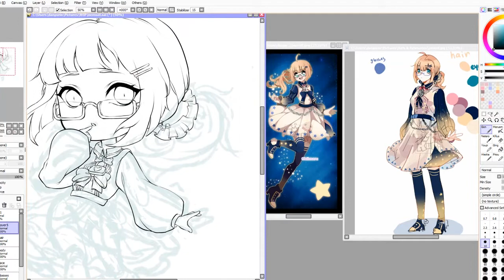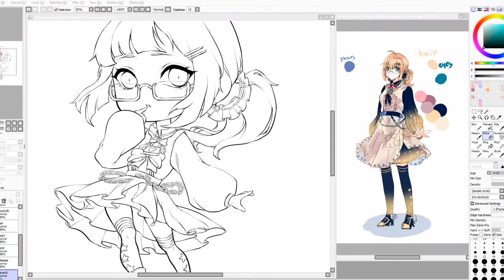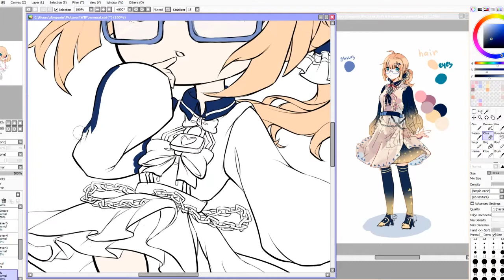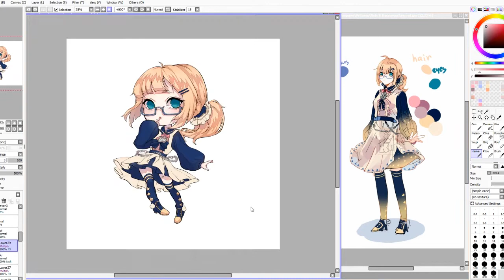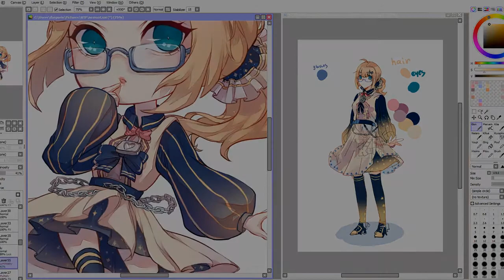Stars [Timelapse] #1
Heyy, so this is my first timelapse/ youtube video thing ever~
My part for an AT on dA.

I've learned so much from this about video editing and it's so much fun, hope to get better at it x)

♪ Music box vers. of Merry Go Round of Life and Sekai no Yakusoku from Howl's Moving Castle ♪